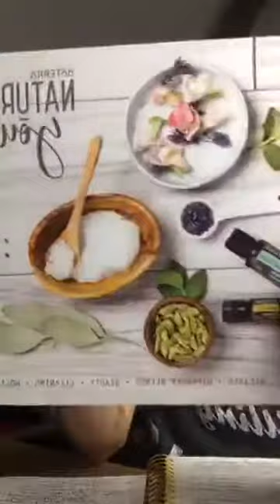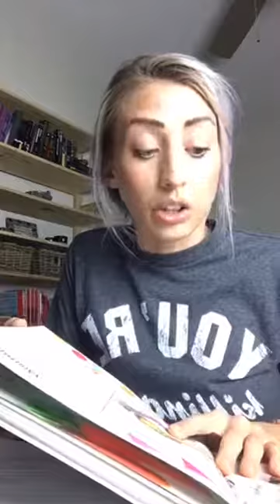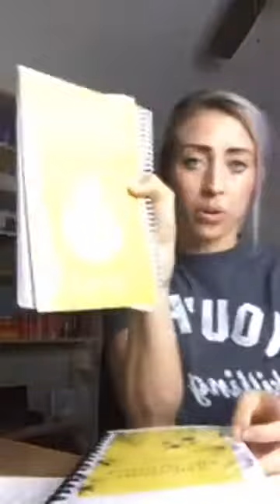My oil tips & hacks for you!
New oils from convention, stories, research, and helpful hacks!